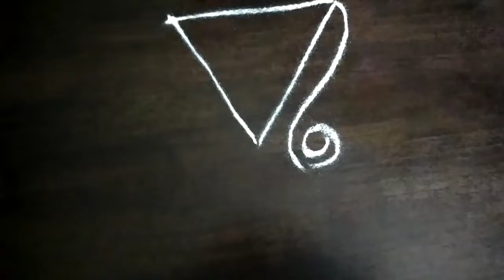Daily kolam/padi kolam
This is a simple rangoli